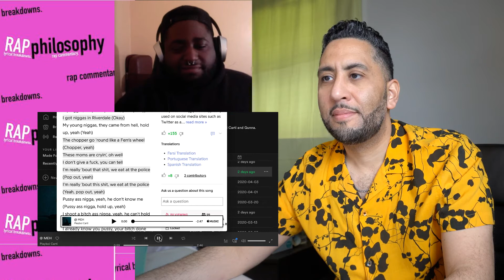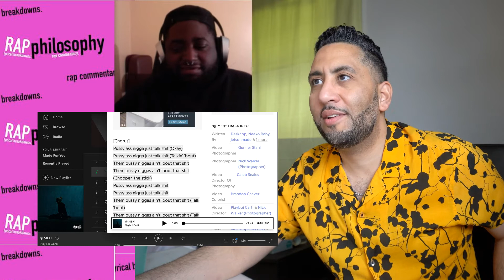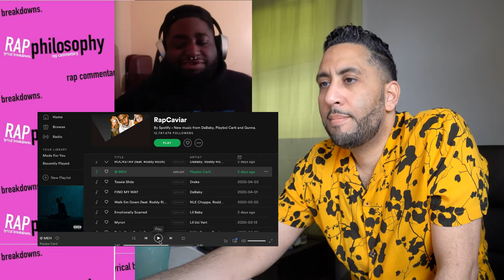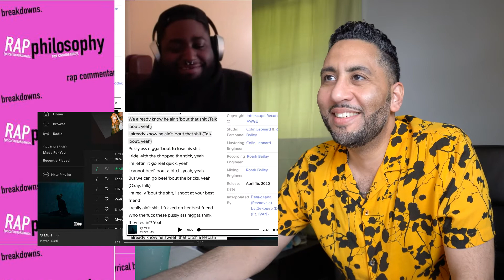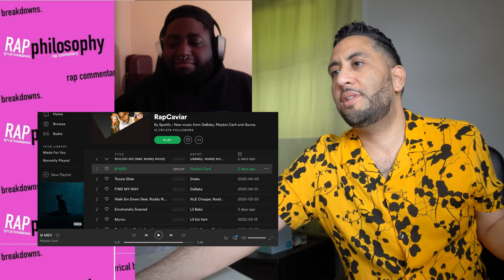Playboi Carti @MEH [REACTION] Carti is the goat! What is he actually saying in the song?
Playboi Carti @MEH [REACTION]